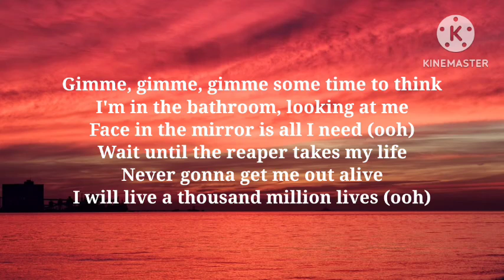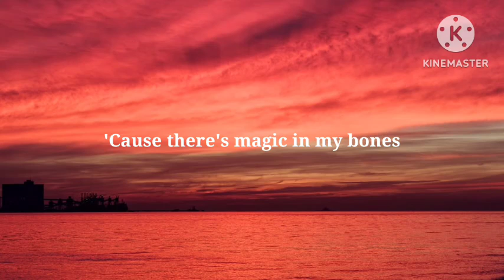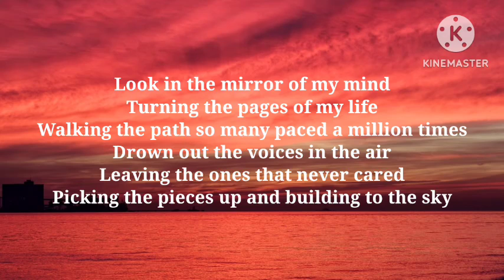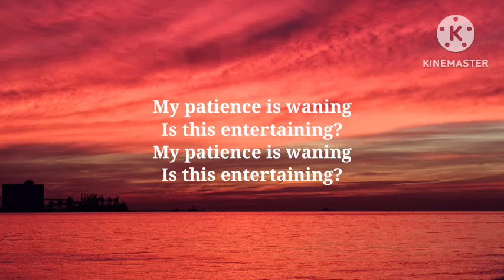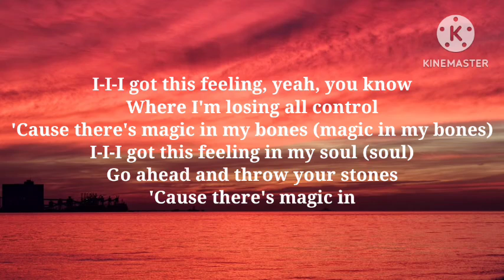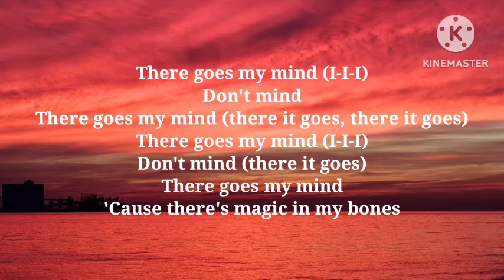Imagine Dragons - Bones (Lyrics)